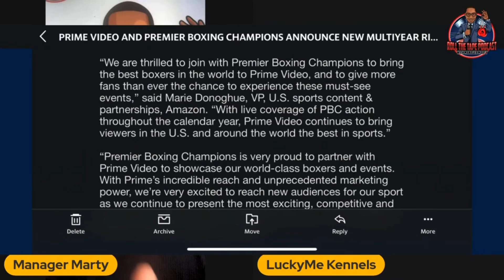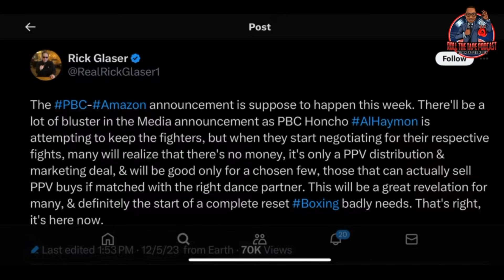Amazon Prime and PBC deal EXPOSE Rick Glaser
Amazon Prime and PBC deal EXPOSE Rick Glaser on X formally known as Twitter